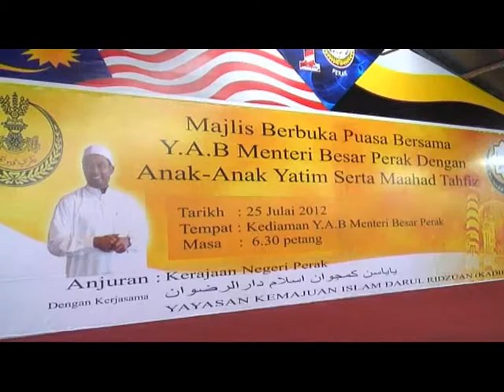MB BERBUKA PUASA BERSAMA ANAK YATIM ,MAAHAD TAHFIZ DAN SEKOLAH AGAMA